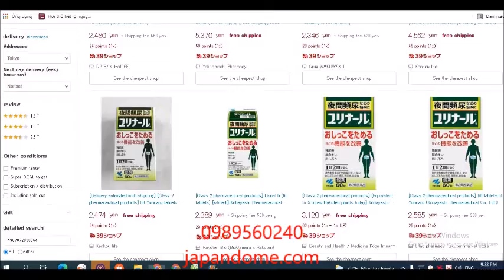VIÊN UỐNG HỖ TRỢ Giảm TIỂU ĐÊM Hàng Nhật nội địa URINAL KOBAYASHI NHẬT BẢN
Mã vạch để kiểm tra chi tiết:  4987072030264 hộp 60 viên hoặc trang Japandome

- Dùng cho người từ 18 tuổi trở lên.
- Người tiểu đêm nhiều lần.
- Người đi tiểu có cảm giác buốt, đau rát…
- Người cảm giác đi tiểu không hết nước, tiểu xong lại buồn khó tiểu…

- Uống 10 viên/ngày, chia làm 2 lần uống
- Uống sau bữa ăn.